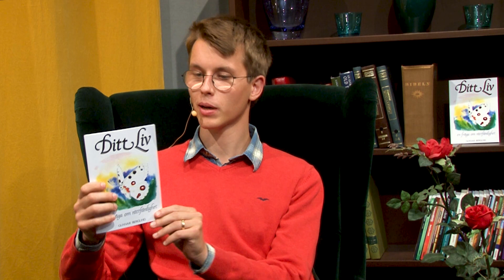Det kristna livet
Oskar Tjäder samtalar med pastor Gunnar Bergling om de välsignelser som det kristna livet har fått